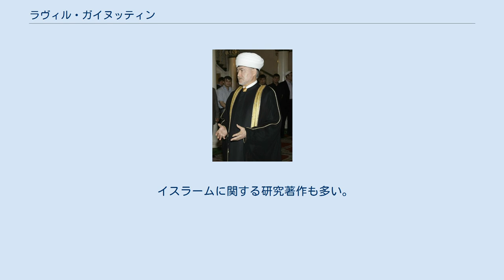ラヴィル・ガイヌッティン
ヴォルガ・タタール人
ラヴィル・ガイヌッティン ラヴィル・ガイヌッティン（ロシア語：Равиль Исмагилович Гайнутдин、1959年8月25日-）は、ロシアのイスラーム指導者。
ヨーロッパ・ロシア・ムスリム宗務局代表、ロシア・ムフティー協会代表を務めている。
 1959年にタタールスタンで生まれる。
1979年にブハラのミーリ・アラブ・マドラサに入学し、イスラーム諸学を修めた。
修了後は、カザンのヌール・イスラーム・モスクの指導者（イマーム・ハティープ）となる。
 1985年には、ソ連邦の公的ムスリム機関である「ソ連邦ヨーロッパ部およびシベリア・ムスリム宗務局（ДУМЕС、現在の中央ムスリム宗務局）」にて書記として勤務した。
1987年にモスクワ・モスクのイマーム・ハティープとなり、1991年にはモスクワ・イスラーム・センターの代表に選任された。
 1994年1月29日にムフティーに選出され、ヨーロッパ・ロシアのムスリムを管轄する「ロシア中央ヨーロッパ部ムスリム宗務局（現在のヨーロッパ・ロシア・ムスリム宗務局, ДУМЕР）」の代表に就任。
1996年7月1日にロシア・ムフティー協会（Совет муфтиев России）の代表となる。
 ガイヌッティンは宗務局の代表として、ロシア国内でのモスクの建設活動に積極的に携わり、1998年以降、約1,000箇所のモスクの建設に関わった。
また、ロシアの政治エリートとも良好な関係を持ち、1997年には、モスクワ市長ルシコフの協賛の下に、大祖国戦争（1941年6月〜1945年5月）での戦死者を祈念する「殉教者モスク（Мечеть Шухада）」をモスクワ市内に建設した。
 1998年に「友好勲章」を受勲。
「シェイフ」の称号で呼ばれる。
 イスラームに関する研究著作も多い。